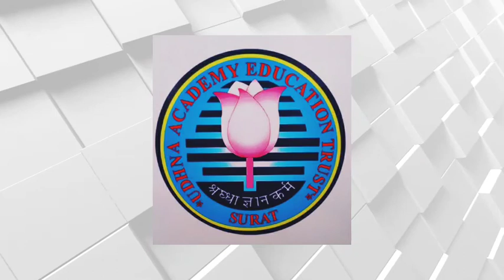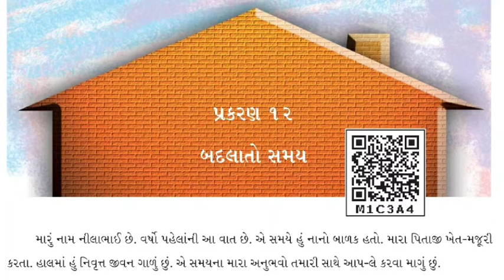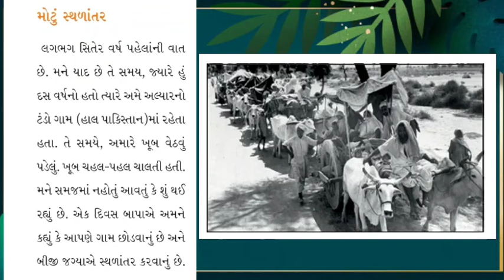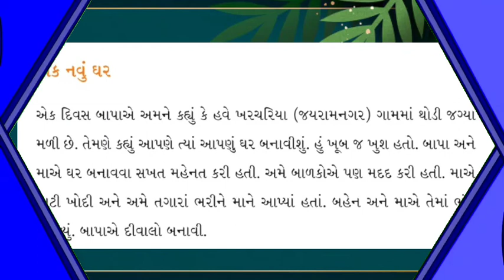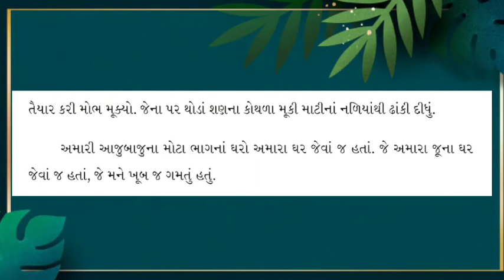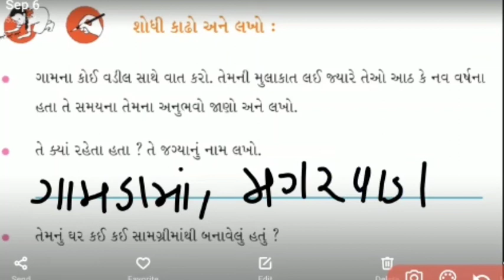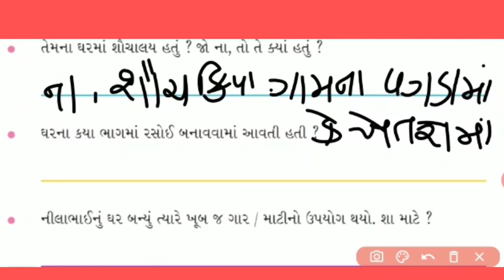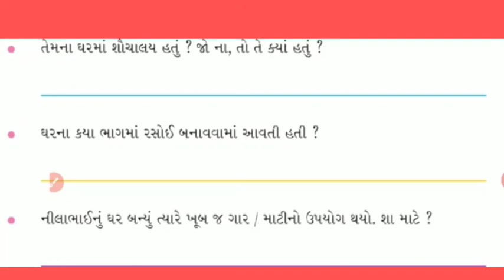ધોરણ ૪ ll પર્યાવરણ ll ૧૨. બદલાતો સમય (ભાગ ૧)